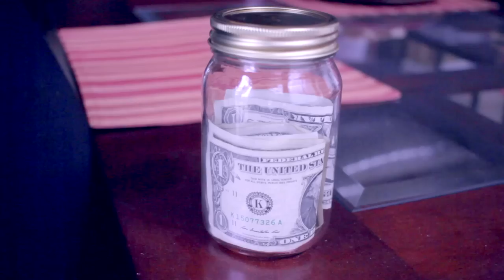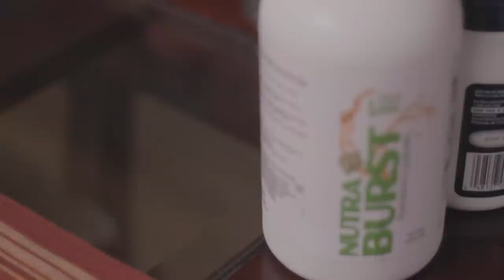☀ My Fitness Routine | Life Hacks & Getting Motivated ☀ | Bri Hall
☾ My Fitness Routine | Life Hacks & Getting Motivated

Hey everyone! Today's video is about my Fitness Routine Life Hacks & Getting Motivated as an ex-athlete and current college student